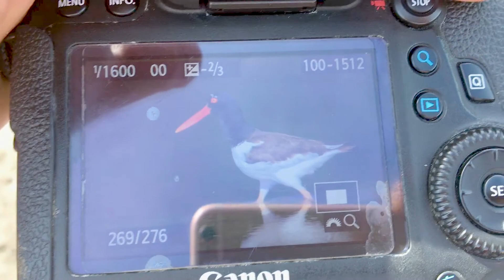Estero Barra de Santiago, Ahuachapan. El Salvador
En este vídeo andaba tomando fotografías de aves en la barra de santiago, en el estero. Espero les guste.